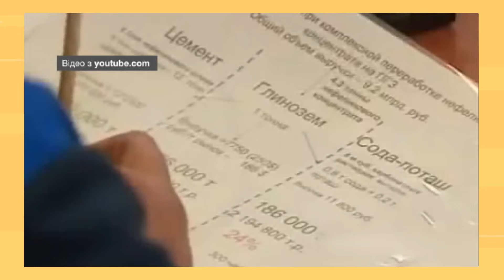ДВІЙНИКИ СТАЛІНА та ПУТІНА 😱 Хто НАСПРАВДІ керує в РОСІЇ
Двійників політиків почали використовувати ще в стародавньому Єгипті. Дублери тогочасних правителів за чіткою вказівкою навмисно з'являлися в різних місцях, щоби населення повірило в божественну природу їхнього правителя. Найчастіше послугами двійників послуговувалися диктатори, які боялись за своє життя.

Скільки двійників було у Сталіна  — дивіться в Ранку у Великому Місті!

Побач більше!